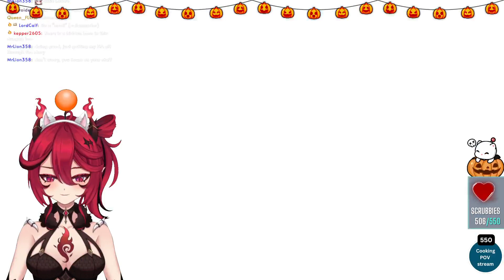I need better glams ••🌱 A Realm Reborn | FFXIV •• 21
Lets gooooooo!!!
This is my playthrough series of FFXIV.
I play almost all of my playthroughs on twitch, so if you want to watch me live head over there! This is an Unedited Vod!
i really appriciate the support
FYI: I AM NOT NEW TO FF, but i am new to Lore. I rushed through before to play with friends in end game and remember nothing as i really wasnt interested. Left shortly after due to a bad experience in game. This time i have chose to watch every trailer, cinematic and cutscene to experience lore, Learn jobs, mechanics and to actually try the game properly. So basically a oldie noob xD Hope that clears a few things